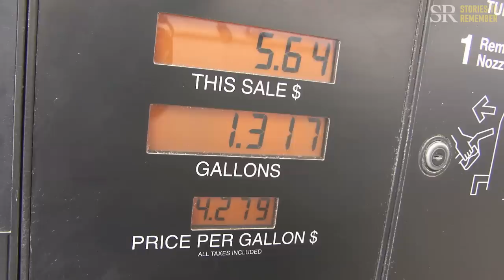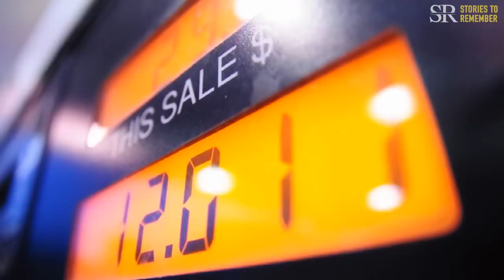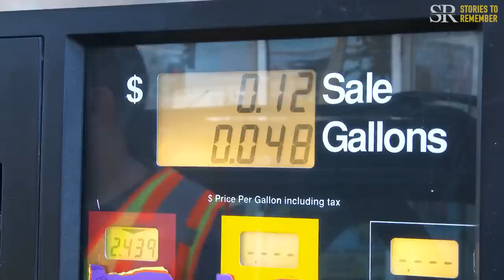Manager fired her for paying a poor senior's gas. 30min later, he lost his job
Jennifer Miller's life was challenging and unpredictable from the beginning. After the girl's mother died of complications from pneumonia when Jennifer was only five years old, she had to live with her alcoholic stepfather for about two years.

Stories to Remember presents cases and stories from people all over the world that make us think and feel. Stories can help us learn about others, understand and empathize with them and their situations, and perhaps see fragments of ourselves. We all have stories to remember, right? Welcome to the Stories to Remember Channel!